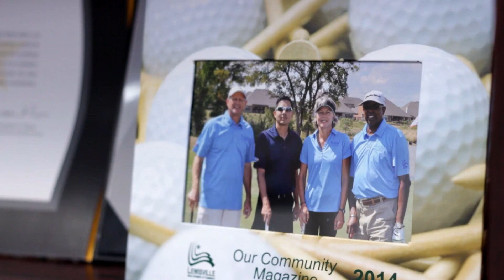Huffines Careers - Service Department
On May 5, 1924 the Huffines Motor Company opened for business off the square in downtown Denton, Texas. J.L. Huffines, Sr., founded the company on two principles which are still the benchmark for all the decisions made at the dealerships today-- "Treat the customer the way they want to be treated" and "Support the local community."

Mr. Huffines believed that when he helped someone buy a vehicle he had made a friend for life. These values have been passed from father to son to grandson. Even though Denton and Collin County have grown up since 1924. We are still the dealerships where you will experience small town friendliness and a commitment to exceeding our customers' expectations.

The Huffines Auto Dealerships have been satisfying customers and forming lifetime friendships for over 85 years. Our customers tell us we are a great place to do business. In 2011 and 2012, The Dallas Morning News awarded us the honor of the Top 100 Places to work in DFW. Our team members tell us we are a great place to work.

Today, we have eight locations and many team members waiting to serve your automotive needs in Plano, Denton, Lewisville, and McKinney. Now you can have a genuine "Friend in the car business".